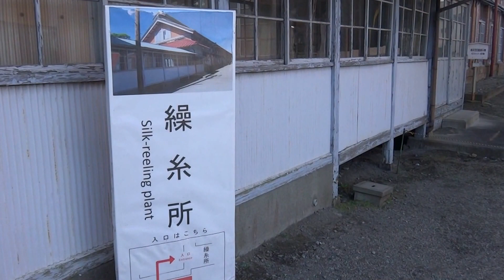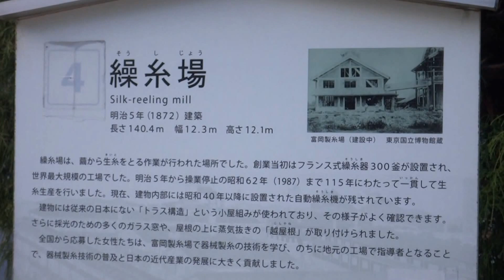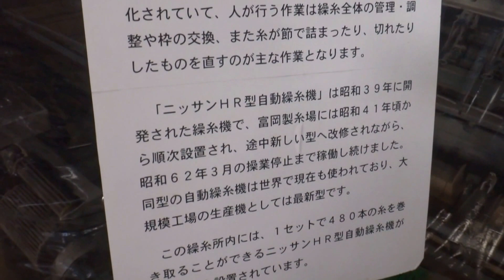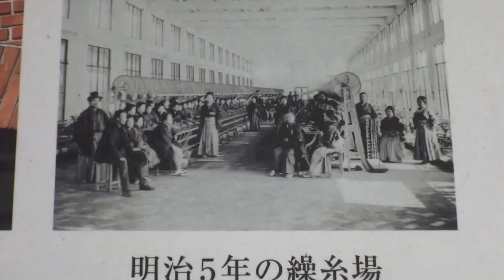旧 富岡製糸場 繰糸所・揚返場 Tomioka Silk Mill(The World heritage)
旧　富岡製糸場（世界遺産・国宝・重要文化財・史跡）
Tomioka Silk Mill(The World heritage)
2016年12月10日　撮影